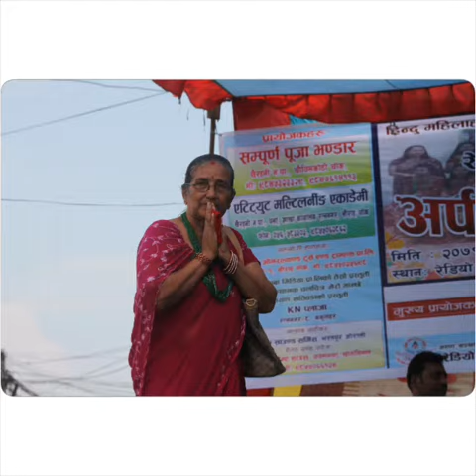अर्पण तीज महोत्सव २०७१ का केही झलकहरु तस्विरमा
Arpan Teej Mahotsav 2071